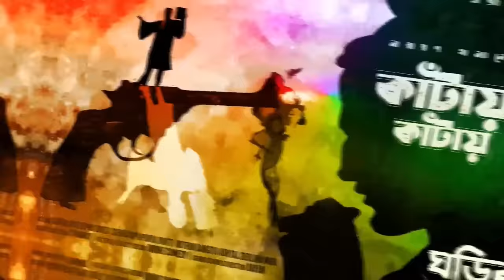RadioMilan | Odrishyo mrityur chhok 1| Ananda Bagchi | bengali detective audio story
CAST :
SOCHI/KOTHOK 2 - SHANTAM
ATANU/KOTHOK 1/ SOMPADOK / BRIDDHO 2 - SAYAN
RANU - DITIPRIYA
SUBOL - DIPAK
RONJUPROSAD - DIPANKAR
ABANI/JETHU - SUBRATA
BONHI - MADHUSHREE
BORDI - APARAJITA
NIMAI/ BRIDDHO 1/INSPECTOR - MALAY
SOTYEN - ROTHIN
SECRETORY - SUBHRAKAMAL
MAA - SUNITA
BOU - MADHURA
UKIL - PRADIPTO
JONARDON/AUTOCHALOK/LIBRARIAN/POTHIK 2 - SNEHADRI
BONGSHI/JONOIKO/MEJO - SOURAV
MEJO BOU - MOU
CHHOTO - SHANKAR